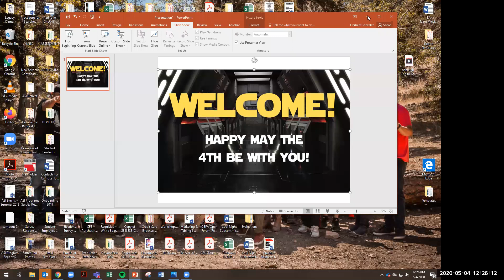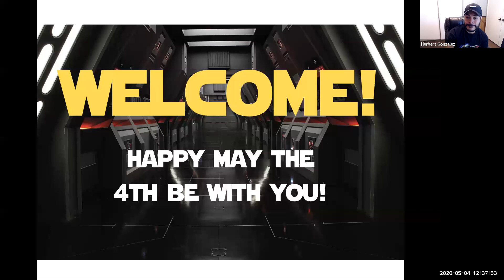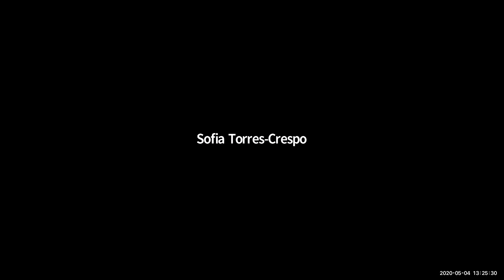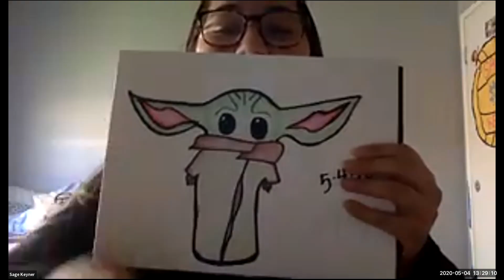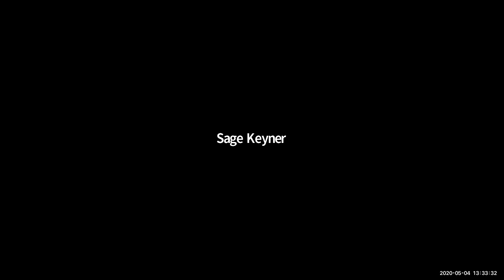Paint & Sip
ASI celebrated May the Fourth by drawing Baby Yoda!